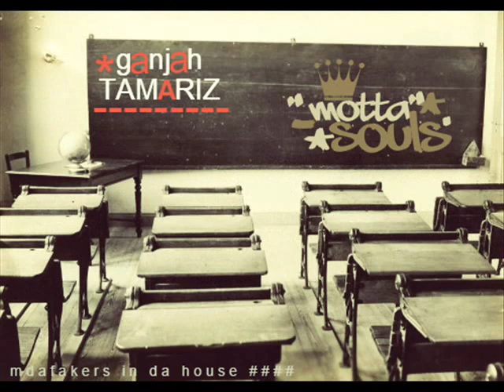MOTTA SOULS - GanJah Tamariz